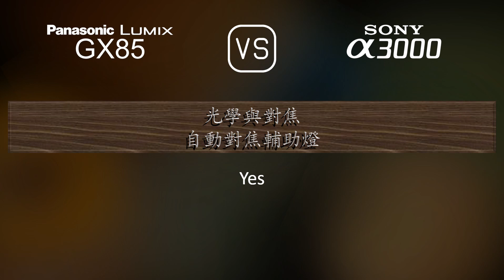Panasonic Lumix GX85 與 Sony A3000 的規格比較